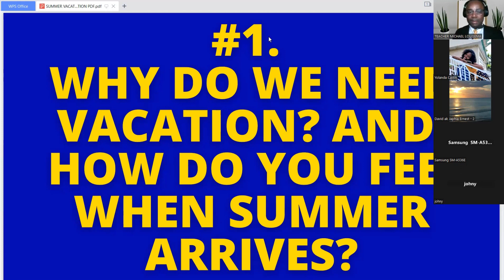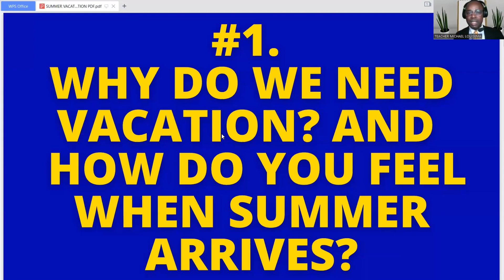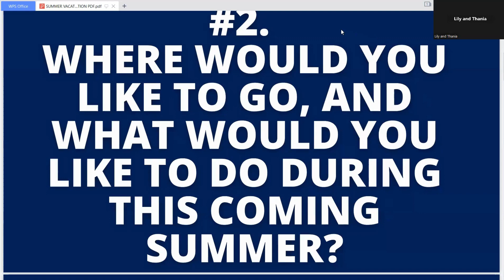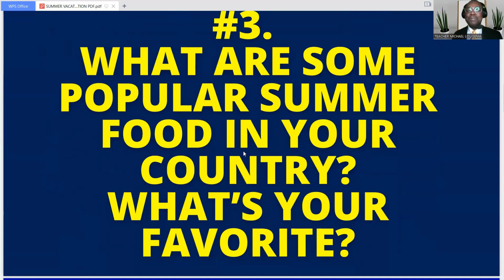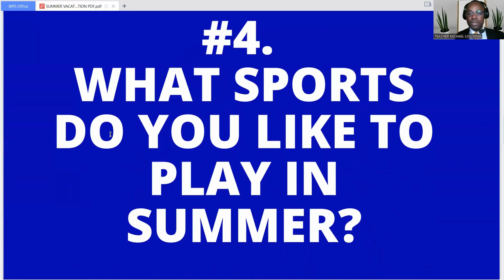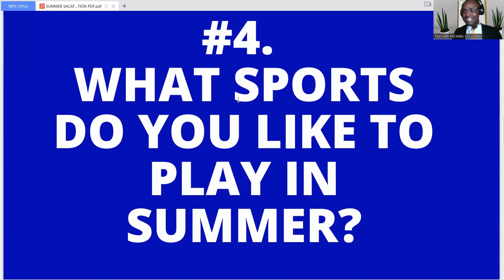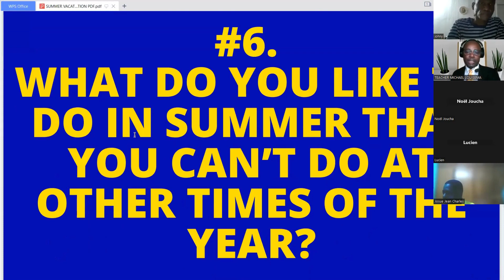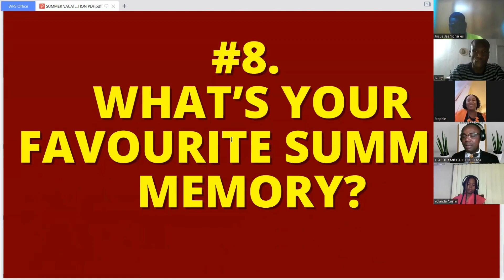SUMMER VACATION! LIVE DEBATE.